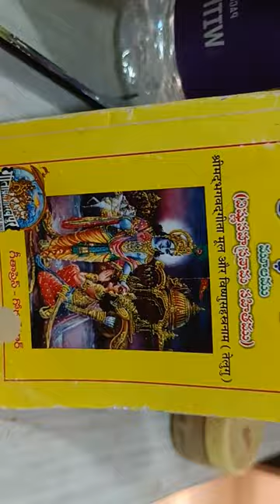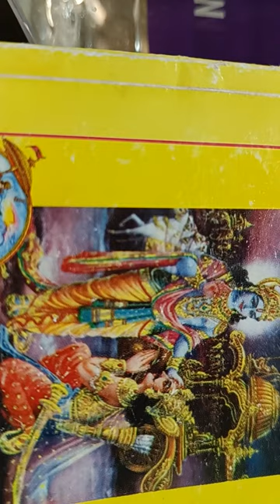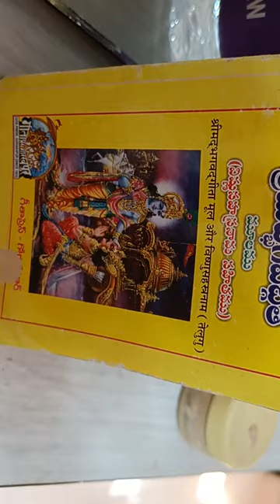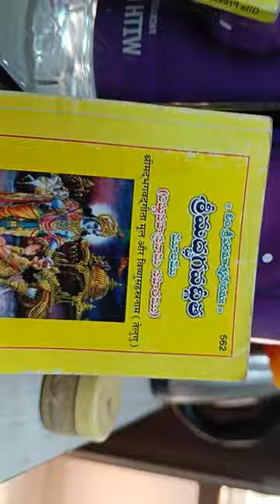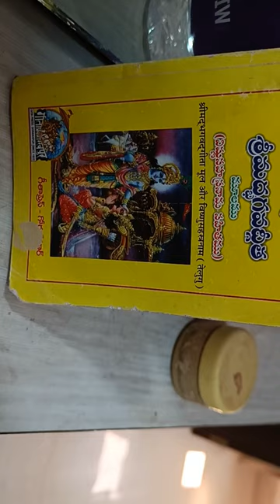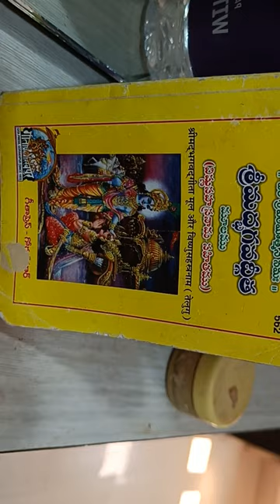నీ శరీరం పడిపోయే లోపు ఏమి చేయగలవు??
హరే కృష్ణ.